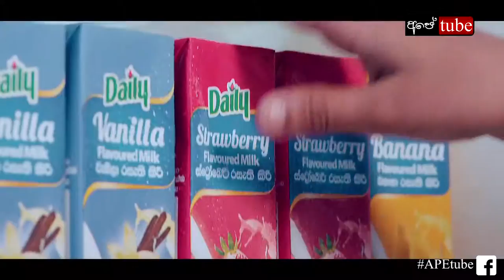Daily TV Commercial